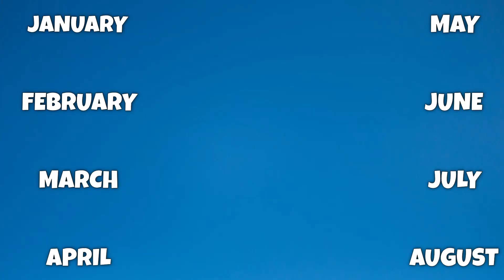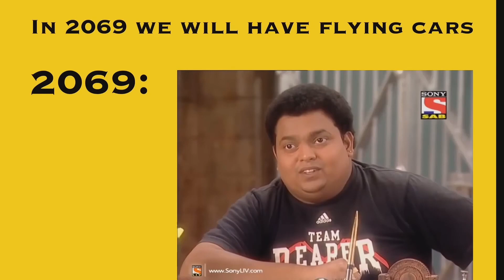Bro Literally Destroyed Prince Narula 😂 | Pranav Says